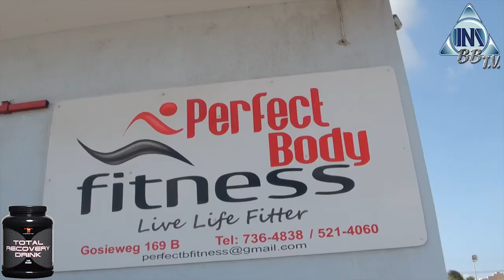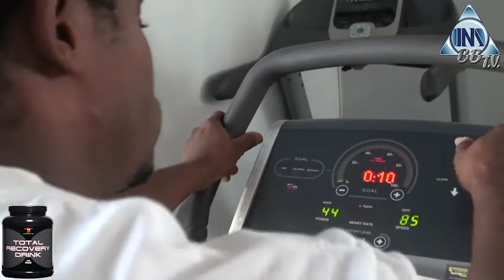INM BBTV - The Road To CAC SXM 2014 Episode 25